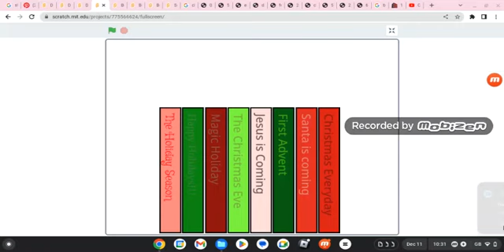Books Update 12-11-2022